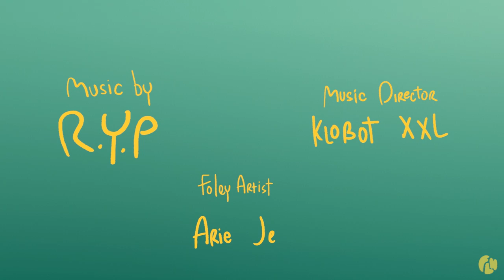Lala's Bowl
Felix, a 5-year old boy whose best friend is his pet fish, Lala. They love to share their moments. Felix wants to give the best for her. They both share laughter and comfort together. Little did he know, that sharing his favourite foods could only lead to a series of unforeseen events.

This short film is created as a part of Final Year Project at Lasalle College of The Arts, Singapore.

Produced by Felicia Sharren (@felisharren), Nicole Ann Chia (@nicoleannchia), and Lauren Silvera (@laurensilvera).

Supervisor: Chris Shaw, Raul Garcia, Ang Qin Sheng

Voice: Alan as Felix, Listea as Lala (@listeaalmira))
Music Director: Klobot XXL (@klo.bot)
Foley Artist: Arie Je (@ariejepro)

Lastly, thank you to everyone who supported us through out the making of our film and thanks to you too who has enjoyed Lala's Bowl here and everywhere.

xoxo, FLN